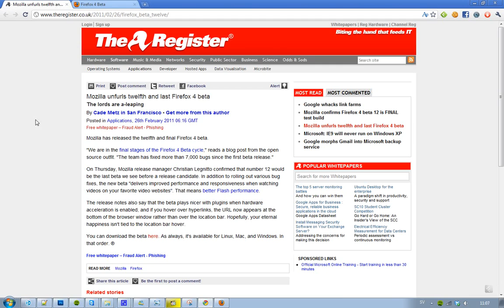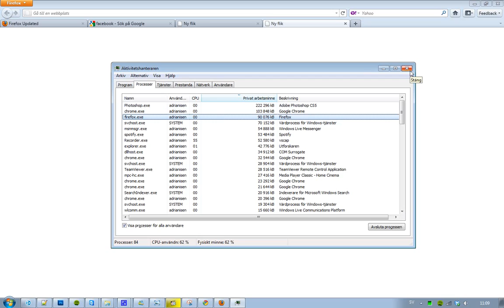Firefox 4 Beta 12 Preview & Review! The New Things & Features!